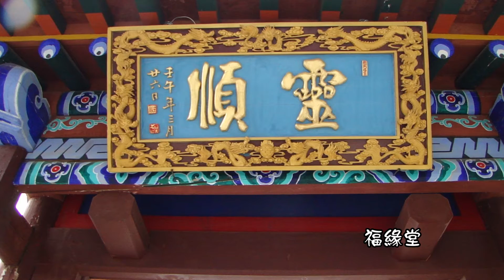山西五台山 - 黛螺頂登山古道 Wutai Mountain Scenic Area, Shanxi (China)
黛螺頂是五台山東台頂延伸下來的一個小小的山峯,垂直高度只有400米.但站在清水河谷仰望山峯上的黛螺頂古剎,相當於一幢130多層高的摩天大廈.登黛螺頂的山路有兩條,一條沿北端的山脊而上(古道),一條沿南端的山脊而上(新道,1991年修,全長108米,淨寬2.2米,以五台山青石鋪成,1080級台階的大智路.),兩條山路從山腳下分開,到山頂寺前交匯,如括弧形,北端的山路略緩而斜,南端的山路基本是直上直下.